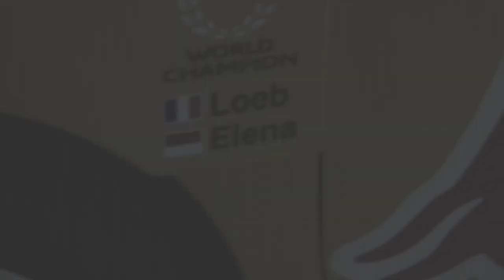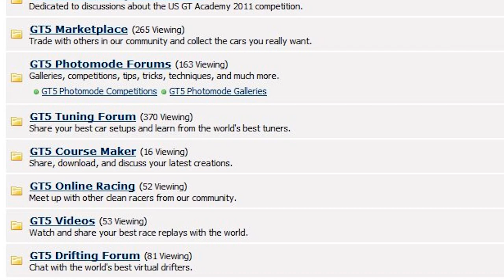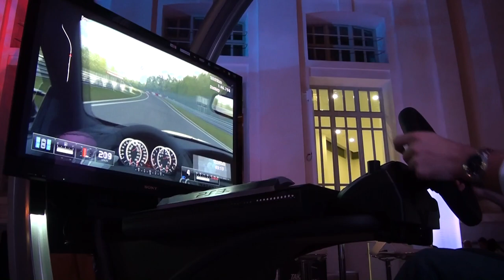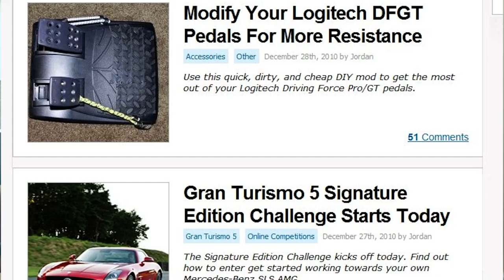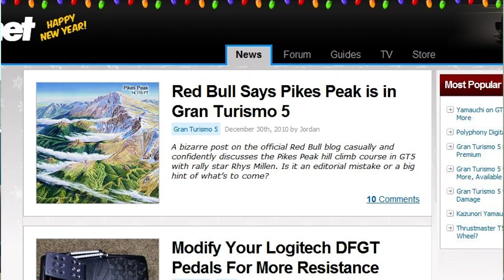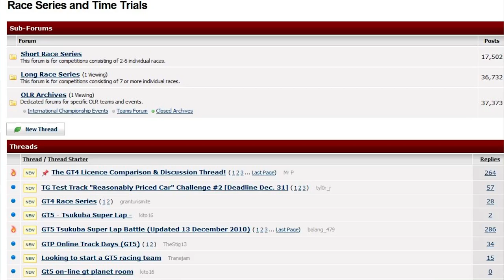Gran Turismo 5 Madrid Launch Party & Interview with GT Planet Founder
presents a special report on the launch of Gran Turismo 5 in Madrid Spain. Andreas Nie was on the scene taking in the sights and the launch party. As a bonus, Andreas ran into Jordan Greer of GT Planet and sits down with him for an interview. They talk about Gran Turismo, Kazunori Yamauchi and the press conference that took place in Madrid as well as the future of GT Planet. Must watch for all Gran Turismo fans.

Don't miss the section where Andreas get's a ride in an M3 through the streets of Madrid with a crazy driver.